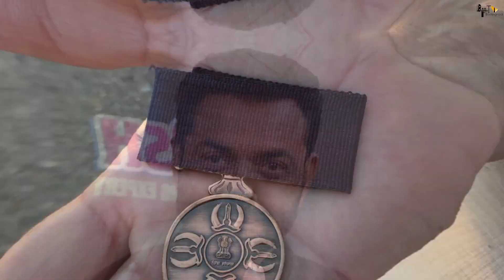Soldier 2 | Major के साहस की कहानी! | Bobby Deol | Preity Zinta | Johnny Lever | Abbas Mastan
Here are some amazing facts about the upcoming movie Soldier 2, starring bobby deol, and abbas mastan created by bollygrad studioz

Recent News- Year Ender 2022: Alia Bhatt To Bobby Deol, 9 Actors Who Awed Us With Their Outstanding Performance

00:00- Intro
1:25- Kitni uchai per thi majar ki team ?
2:04- kaise hui Major singh ki maut ?

Soldier 2 is an upcoming film of Bobby Deol directed by Abbas Mustan. Film has introduced a new character into the story and is looking for the most suitable actress for the role. What is the role about and which actresses are roped in? Find out in our video.

Soldier 2 is an upcoming film of Bobby Deol directed by Abbas Mustan. But the biggest question regarding film is whether Dimple girl Preity Zinta return to industry by this film. Find out the answer in our video.

Description: soldier2 is the upcoming sequel of the 1998 blockbuster, soldier and this time too, actor bobby deol will be seen playing the main lead role in the film. Bobby deol has also been in news for his movie, apne2 which will be starring sunny deol, karan deol and actor Dharmendra too. Deol’s are finally back in the industry and are all ready to rock Bollywood again

Writer: Rashika Patel
Anchor: Anjali
Editor: Titiksha

Thumbnail: Major के साहस की कहानी!